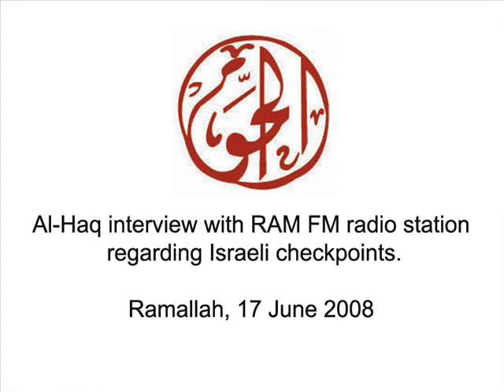Al-Haq interview with RAM FM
Al-Haq interview with RAM FM radio station in Ramallah regarding Israeli checkpoints, 17 June 2008.